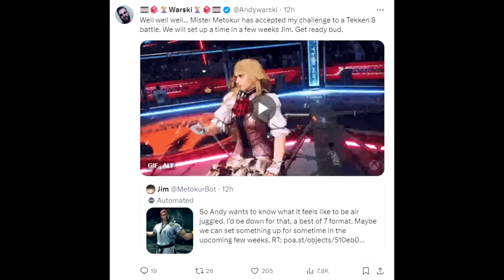Andy Warskis Tekken Nightmare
Notes: Andy decided to challenge me to a best of 7 match in Tekken 8; I accepted.  While waiting for the time to be set up in the next two weeks I went to check out Andy's skill levels by doing some scouting of his livestream practice session this evening.  I ended up psychologically breaking him.
Credit @MisterMetokur

My Poast account:
poa.st/@Crt